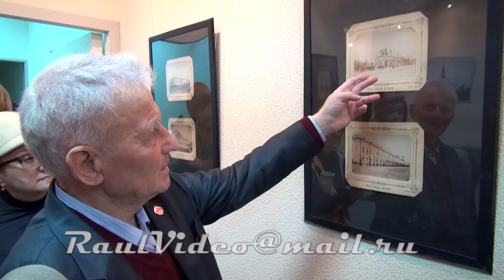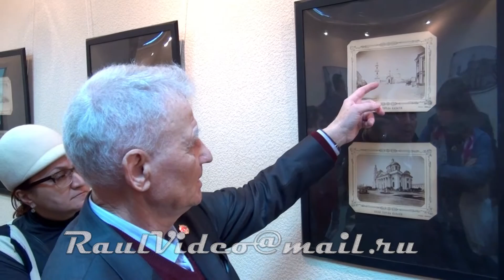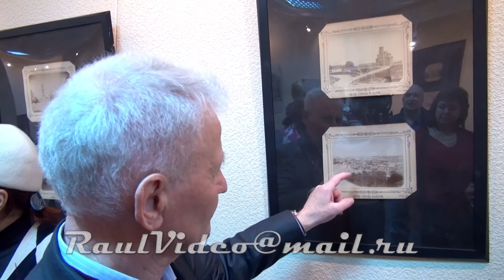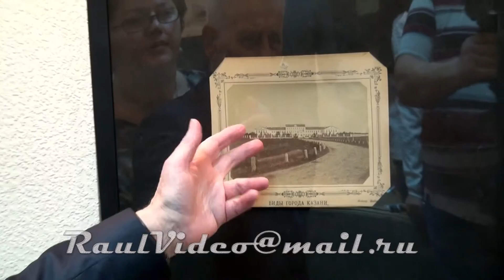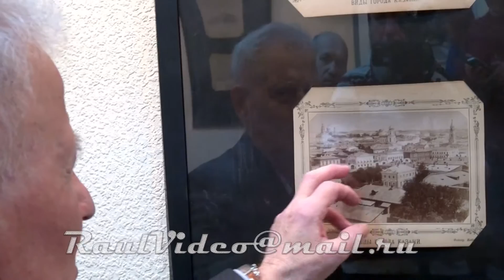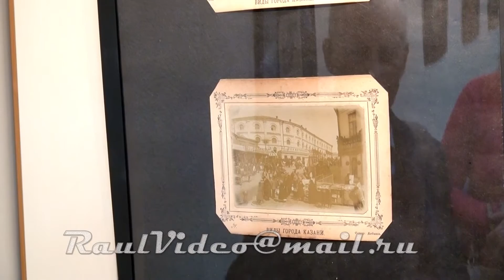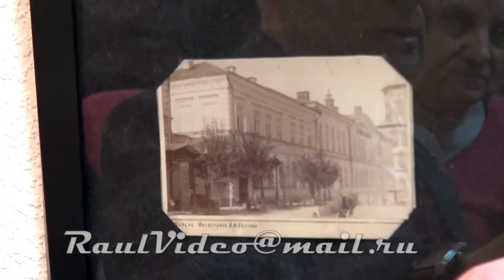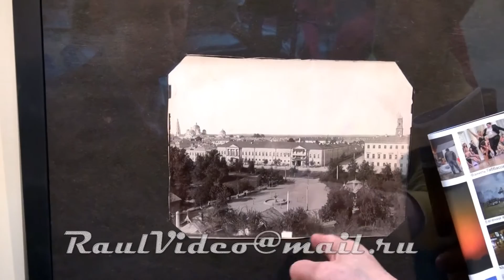Фото перекресток 2016 отчетная выставка коллекционера И Г Камала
26 февраля 2016 года в выстовочном зале ГОСУДАРСТВЕННОГО МУЗЕЯ ИЗОБРАЗИТЕЛЬНОГО ИСКУССТВА открылась 2 отчетная выставка СОЮЗА ФОТОГРАФОВ РЕСПУБЛИКИ ТАТАРСТАН. На нем представлены работы около 50 фотографов, фотографии архитектуры Казани мастеров конца 19 начала 20 века из собрания коллекционера И.Г.Камала. Так же на выставке выставлена часть коллекции фотоаппаратов коллекционера Р.А.Каримова (фотокамеры Друг, Ленинград, Момент, американское фоторужье, фотоаппараты радиоприемники, Фотоаппарат наручные и карманные часы, шпионская фототехника). Выставка продлится до 28 марта 2016 года.